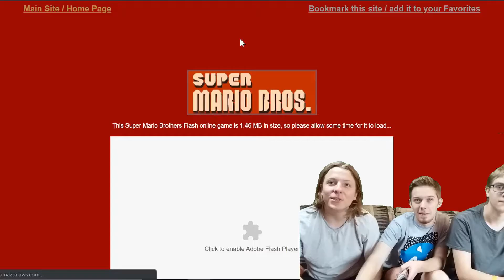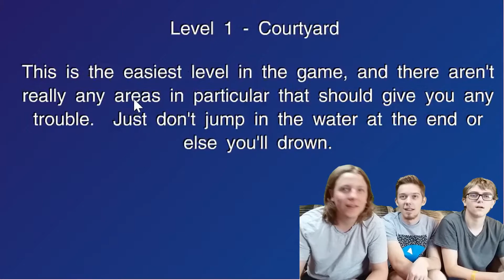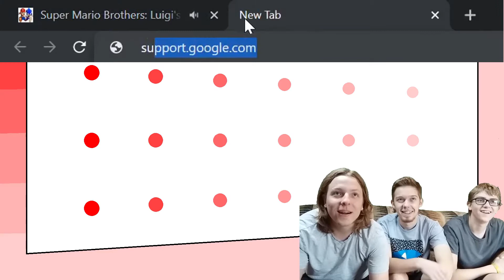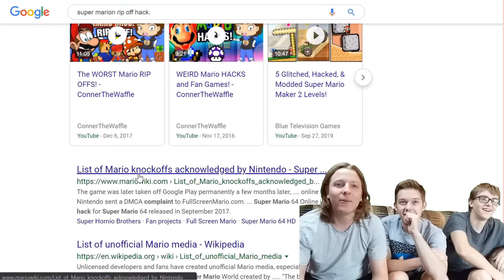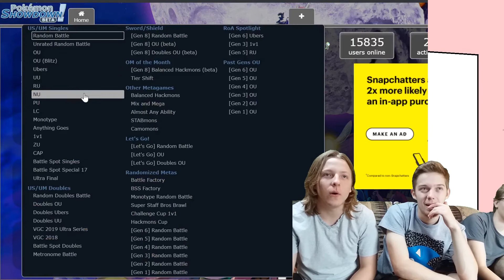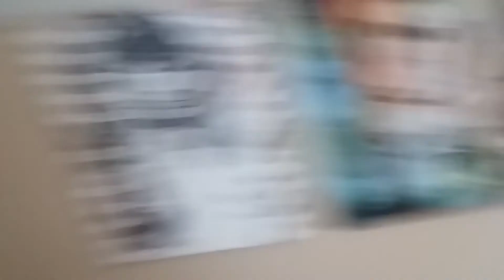Luigi's Revenge Interactive Ft. Kamron and Rohan~Cyber Sorcerer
The lads play an epic scary flash game

Go sub to Zach despite the lack of his presence